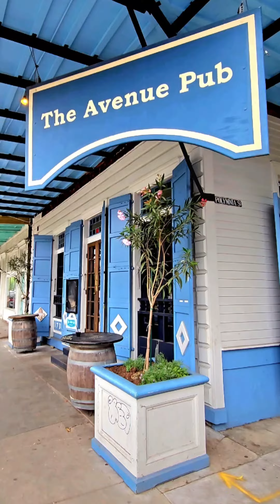Looking for THE BEST spicy chicken sandwich in New Orleans?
AVENUE PUB, since 1987

Located on Historic St. Charles Ave where you can find a streetcar on the street and a very small street car inside!
This is a beautiful old-world bar with fireplaces inside, the classic New Orleans balcony and tin ceilings offers a large variety of craft beers (over 40 beers on tap!!) and creative cocktails.
The menu is large but not overwhelming and it includes a drooling variety of local flavors like fried shrimp sandwich or a brisket burger and a customer popular pub chop salad.
My favorite item which was also very much recommended by many people is their white BBQ (whaaaat?) sauce spicy chicken sandwich and WOW it did not disappoint. Spicy, juicy, full of levels of flavor this sandwich is everything you expect from it.

Equipment used in this video:  Samsung Galaxy S23 Ultra 5G  @Samsung
                                                      DJI Mic (2 person mics) @DJI
                                                      DJI Osmo Mobile 6 Gimbal @DJI